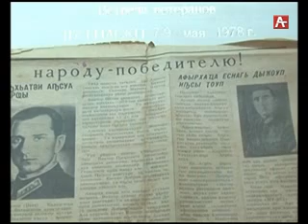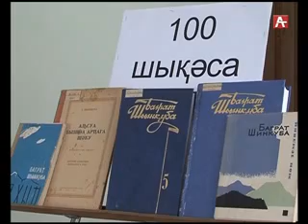Амшеикушара (абх) 02-04-17